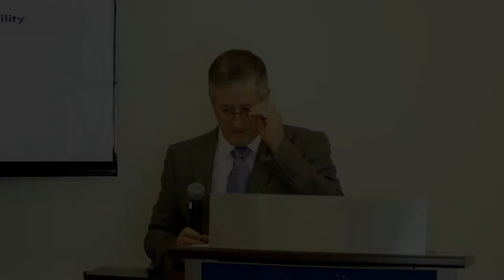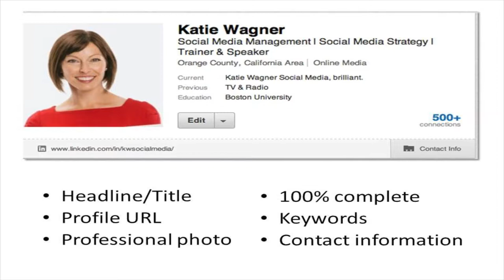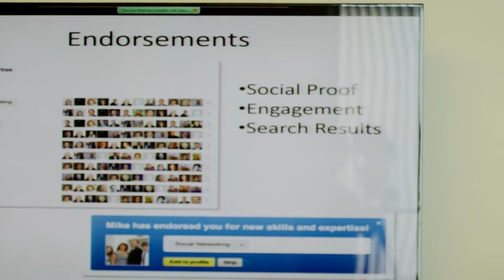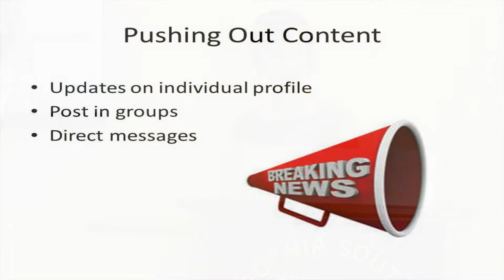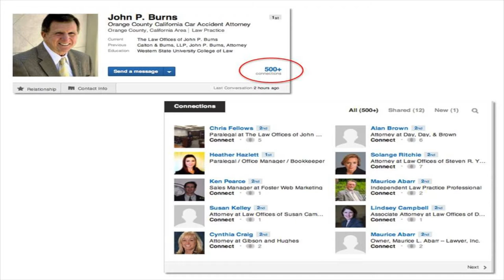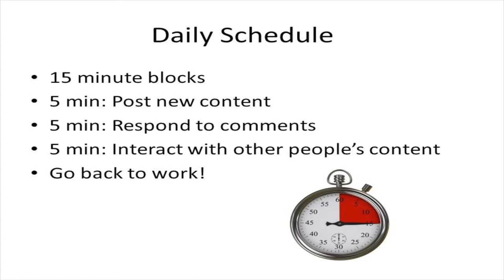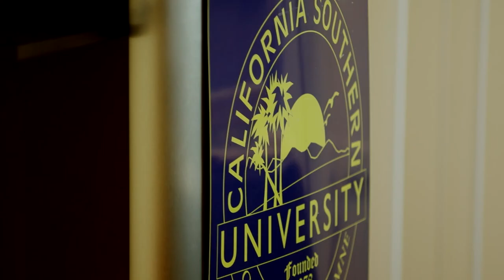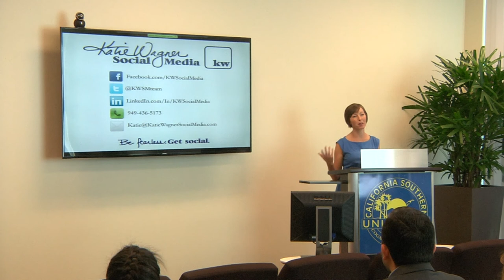LinkedIn: Connections, Conversations and Credibility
Presenter: Katie Wagner

Description: We all know the power of networking, and in today’s world, networking can be done efficiently and effectively online, as well as in person. In this presentation, you will learn how to set yourself up for successful online networking using the tools available on LinkedIn, the world’s most widely used professional networking website.

You will learn how to create a LinkedIn profile that gets found by more people, grabs your audience’s attention, and tells your story in a way that builds credibility and leaves connections wanting to know more. We’ll also cover:

Strategies for connecting.
Tips for exposing your profile to the widest audience possible.
How to use LinkedIn for prospecting and getting referrals.
Where to put content for the best results.
How to get the most return on the time spent on your networking efforts.

A LinkedIn profile is much more than an online resume. If you have a profile, but don’t feel like it’s working for you, or, if you haven’t set up an account on LinkedIn yet, this presentation will give you the tools and direction you need to maximize your results.

Bio:

Katie Wagner spent 15 years as a television and radio journalist, working for news around the world, including ABC, CBS, Fox, CNN and National Public Radio.

Today, Katie owns a social media agency made up of journalists like herself. The agency, Katie Wagner Social Media, specializes in both content creation and social media management. Their clients include Anthem Blue Cross, the County of San Bernardino, Paul’s TV, Senegence International, FocalPoint Business Coaching, The California Landscape Contractors Association and Author Michael E. Gerber.

She also works as a consultant, helping business owners integrate social media into their traditional media marketing plans. Katie is a popular speaker, and regularly gives keynote presentations and leads workshops for small business audiences.

Katie sits on the Advisory Board for Web Wise Kids, a non-profit focused on keeping kids safe on the internet and social media. She was awarded the organization’s Champion for Children Award in 2012. Katie also serves as a mentor in Chapman University’s MBA Program and is an entrepreneur-in-residence at the Leatherby Center for Entrepreneurship.

For more information about the California Southern University School of Business, please